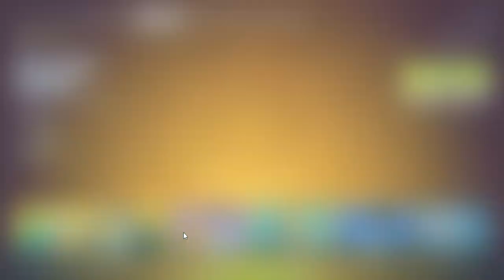getting the myths and mortals battle pass c5 s2